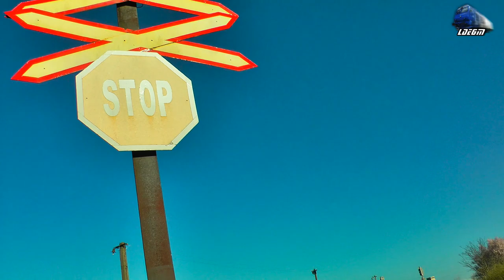Horns Show By Regina Bihorului~Jimmy 65-1300-6 in Oradea Est Triaj [Spring Edition] - 28 March 2017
1:IR366-1"Harghita" Brasov/Targu Mures - Budapesta Keleti - Regina Bihorului~Jimmy 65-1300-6 RO-SNTFC

[Spring Edition]

28 March 2017